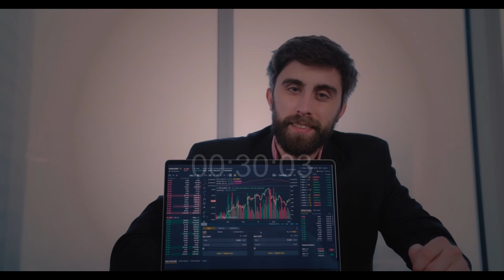MOTIVATION | TURNING FAILURE INTO SUCCESS ! ERMANA INU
In this motivational video, we explore the importance of failure as a stepping stone to success. Failure is not the end; it is the beginning of a journey towards achieving our dreams.

We learn from our mistakes and become stronger with each setback. Drawing inspiration from successful figures like Thomas Edison, who famously said, “I have not failed.

I’ve just found 10,000 ways that won’t work,” we emphasize the value of perseverance and determination. Remember, every failure is a valuable lesson that brings us closer to success. Keep striving, stay motivated,

and believe in yourself. Success is within reach, and every step, whether big or small, takes us closer to our goals. Join us in embracing failure as a crucial part of the path to success